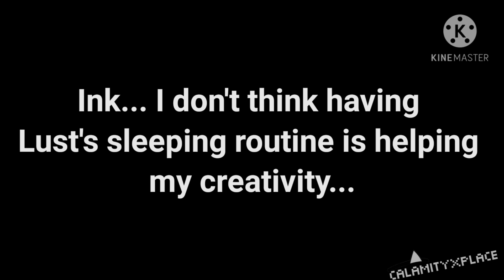+Lust's and Killer's parents Meeting+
Hello there handsome viewers.
So, I just though on making a little video or even a meme about how and why the Fallen Stars became, well, the Fallen Stars. What do you think?
I also have to say something:
• When Lust's dad (Félix) said something about a "demon", it was MoonLight; he's a demon that has been in Félix's family for many generations, he was pierced to them, was born and died with the person, in case they didn't have any children, if they did have then MoonLight would born again with them and would stop being with the last person (sorry if you didn't understand). MoonLight's memory was erased every time he was born again, he only knew his name.
Anyways! If you have any question remember you can ask me in the comments and I will answer it as soon as I can.
See ya'!